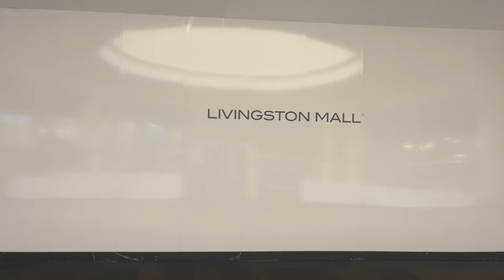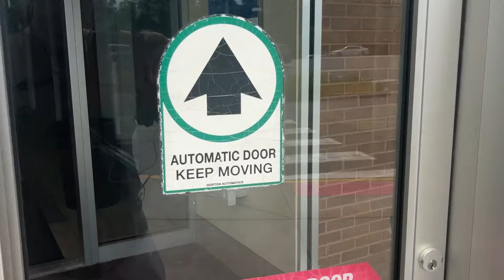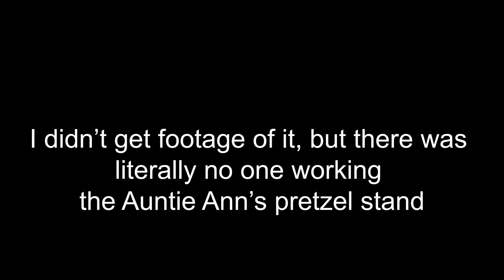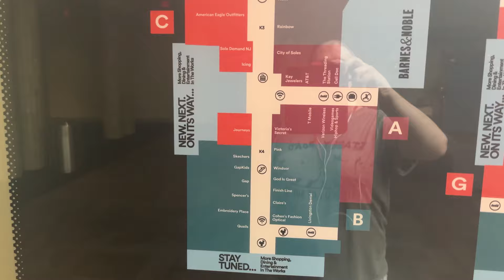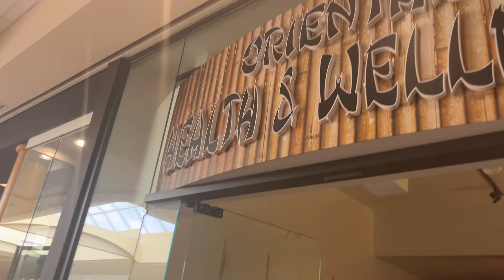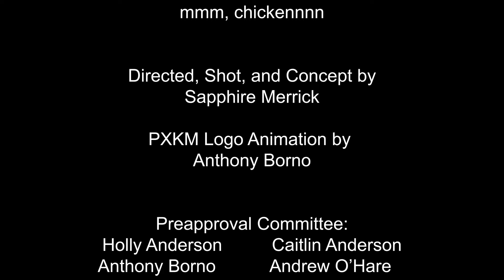The Sad State of the Livingston Mall (Medley of Random Ideas Episode 12)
A PXKM Productions Video, 2024

Decided to script and voiceover something for once. It was fun! I should do this more often. This is the season finale of Medley of Random Ideas. I shot so much footage that wasn't used (like an hr's worth). However, most of the footage was very samey. So, nothing of value was lost. Don't worry.